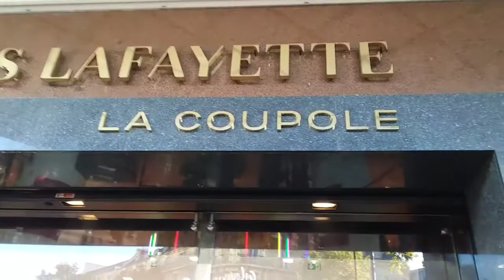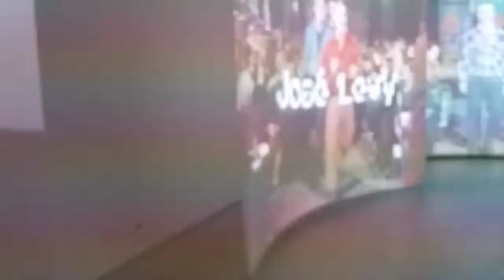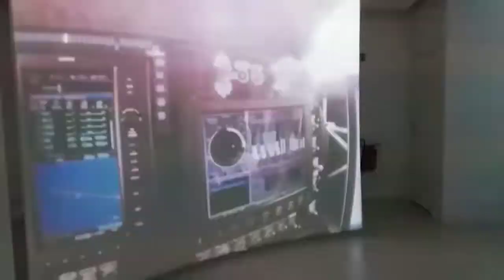IKUT NIMBRUNG DI KERAMAIAN GALERIES LAFAYETTE PARIS